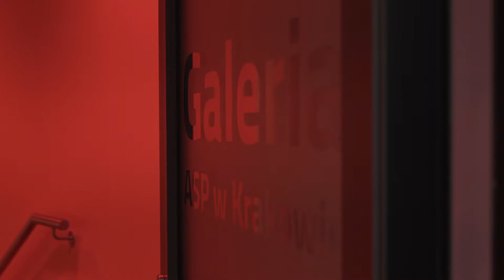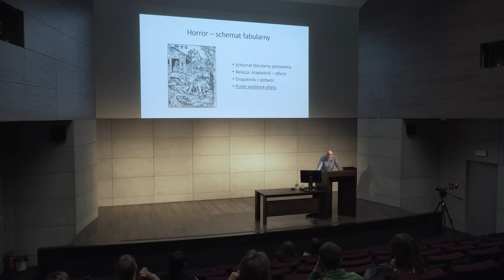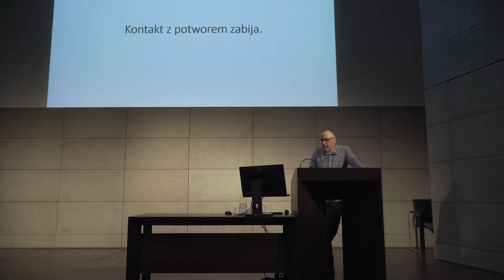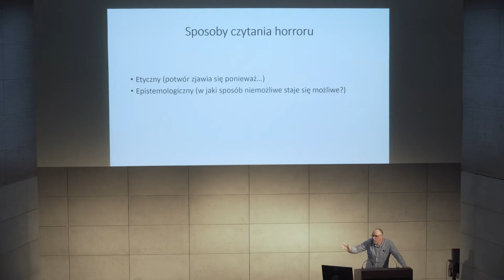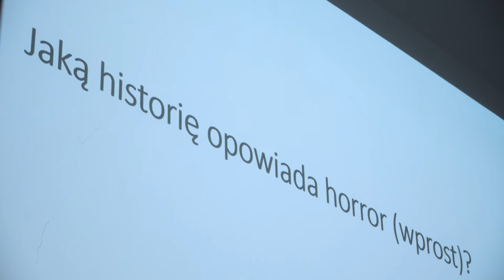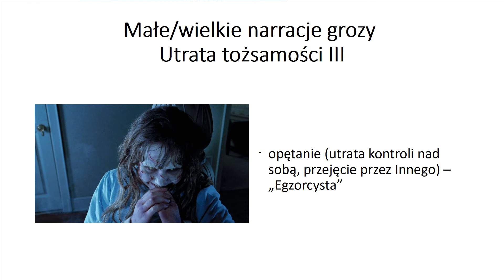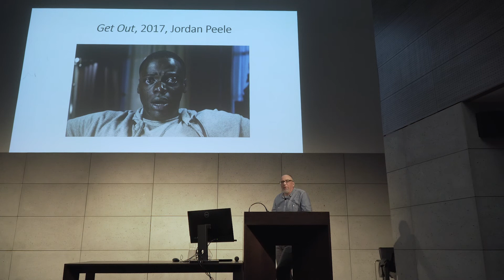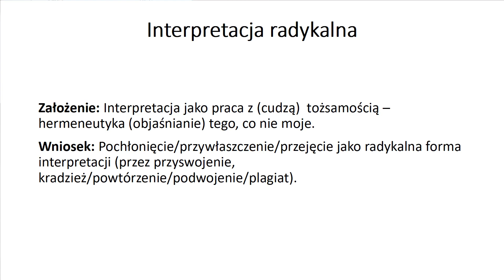𝙎𝙋𝘼𝙕𝙈𝘼𝙏𝙄𝙆𝙊𝙉 | Wykład dr hab. Dariusza Brzostka 𝘾𝙯𝙮𝙩𝙖𝙣𝙞𝙚 𝙝𝙤𝙧𝙧𝙤𝙧𝙚𝙢 GALERIA ASP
Abstrakt do wykładu:

„Horror, literatura i kino grozy doczekały się niezliczonych interpretacji angażujących najrozmaitsze pojęcia, teorie i metody. Nie ma już zapewne takiego dyskursu teoretycznego, którego nie aplikowano by do filmów Hitchcocka i Carpentera, do nowel Lovecrafta i powieści Kinga. Groza została zatem nieodwracalnie przenicowana i wypatroszona z niesamowitości, stając się alegorią, parabolą lub metaforą procesów społecznych oraz zmian kulturowych. Cóż jednak stanie się, jeśli postanowimy odwrócić role? Gdy w roli teoretyków kultury i jej krytyków wystąpią: Dario Argento, John Carpenter, Lucio Fulci, Mario Bava, Robin Hardy, Stephen King, Clive Barker i… najoczywiściej H.P. Lovecraft? Natomiast straszyć będą nas: Michel Foucault, Fredric Jameson, Stanley Fish, Richard Rorty, Ludwik Fleck, Quentin Meillassoux i… rzecz jasna Jacques Lacan? Czy pochłonięcie przez drapieżnika i doskonała imitacja (ciała, czyli tekstu) ofiary to ostateczna forma interpretacji? Czy zmiennokształtne potwory oraz inwazje porywaczy ciał są poręcznymi narzędziami analizy kulturowej? Czy pewien znany rekin z popularnego filmu grozy byłby gotów pożreć teorię…?”

𝙙𝙧 𝙝𝙖𝙗. 𝘿𝙖𝙧𝙞𝙪𝙨𝙯 𝘽𝙧𝙯𝙤𝙨𝙩𝙚𝙠 - zajmuje się antropologią kulturową, sound studies, twórczością Stanisława Lema, poezją dźwiękową, muzyką eksperymentalną, horrorem, fantastyką naukową i afrofuturyzmem. Wykładał gościnne na: University of North Carolina at Chapel Hill (2018), Guangxi Normal University, Guangdong University of Foreign Studies, Tianjin Normal University (2016). Realizował nagrania terenowe w Finlandii, Francji, Portugalii, Chinach, USA, Maroku i na Jamajce. Uczestnik projektów badawczych Towards a Global History of Music oraz Reggae Research Network. Członek Komitetu Nauk o Kulturze PAN (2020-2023). Autor monografii: Literatura i nierozum. Antropologia fantastyki grozy (Toruń 2009), Nasłuchiwanie hałasu. Audioantropologia między ekspresją a doświadczeniem (Toruń 2014), Wola nie-wiedzy. Horror postmodernistyczny czy groza późnej nowoczesności (Toruń 2020); współautor (z Katarzyną Marak i Miłoszem Markockim) książki Gameplay, Emotions and Narrative. Independent Games Experienced (Pittsburgh, 2019)

Relizacja: Łukasz Krawczyk